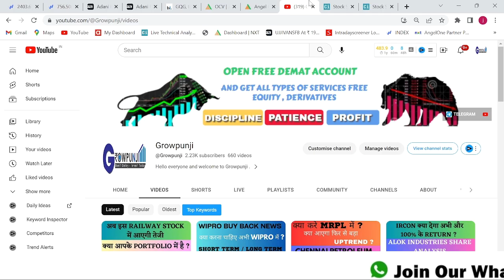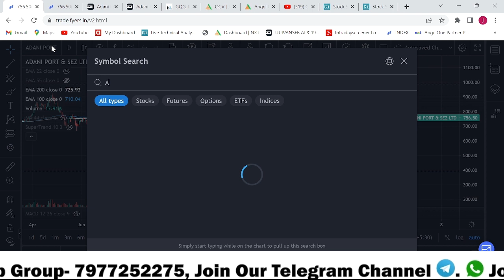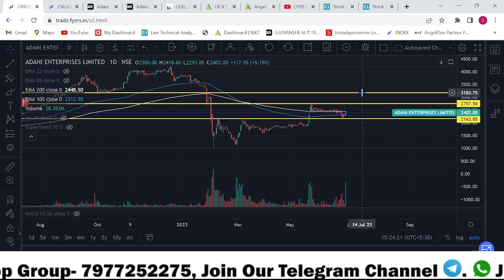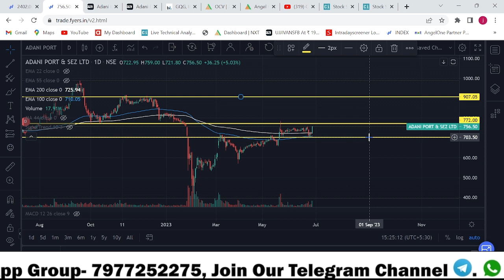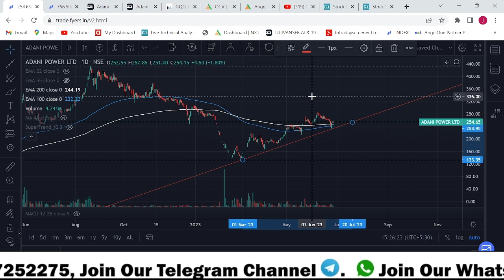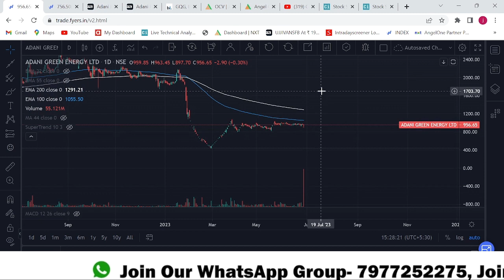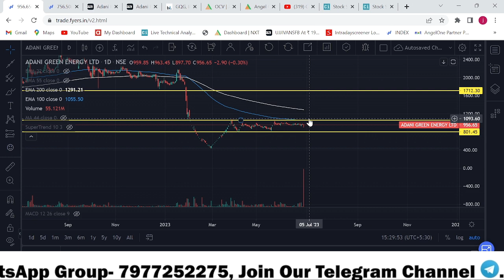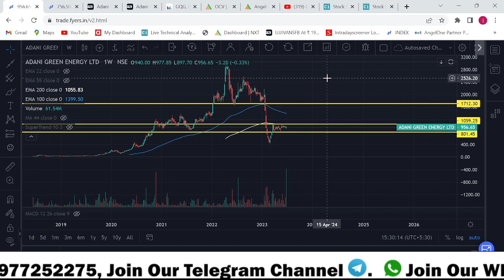ADANI SHARE NEWS | ADANI ENTERPRISES ANALYSIS | ADANI PORT ANALYSIS | ADANI GREEN ENERGY ANLAYSIS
ADANI ENTERPRISES ANALYSIS
ADANI WILMAR ANALYSIS
ADANI GREEN ENERGY ANALYSIS
ADANI PORT ANALYSIS
ADANI PORT SHARE ANALYSIS
ADANI STOCK NEWS TODAY
SHARE MARKET LATEST NEWS
SHARE ANALSIS